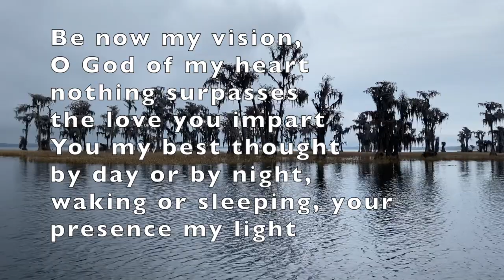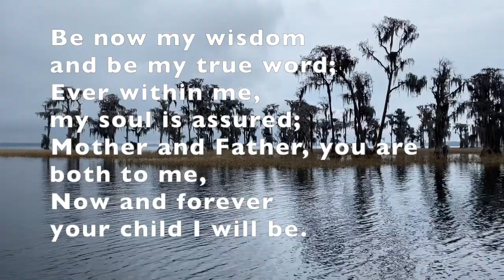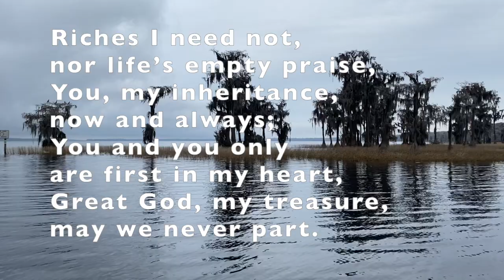1-31-2021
Andy Bachmann preaches, "Call it Good"